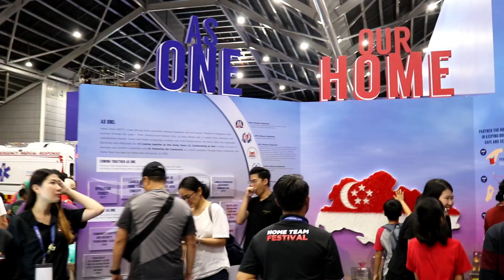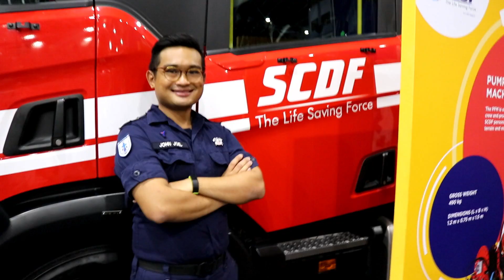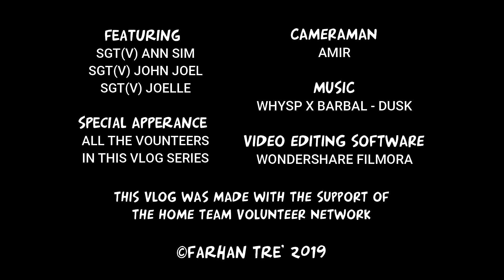Vlog#157 HTVN Meet Our Volunteers: SCDF Civil Defence Auxiliary Unit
This final vlog series of my collaboration with the Home Team Volunteer Network covers the Civil Defence CDAU, where our volunteer firefighters and paramedics are in. They weigh in their thoughts and opinions on volunteering with the CDAU.